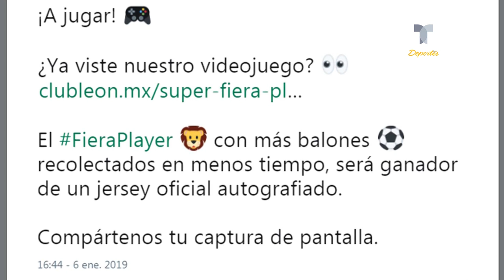Por esta razón no le gustan los videojuegos a Maradona | Telemundo Deportes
Video oficial de Telemundo Deportes. Tras confirmarse su salida de Dorados, Vinicio Angulo tuvo una presentación “espectacular” con León.